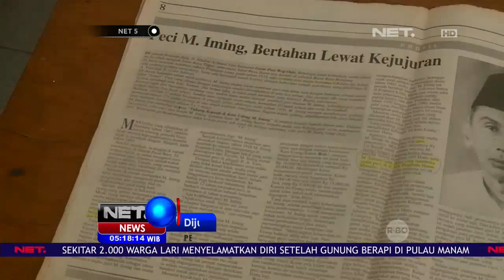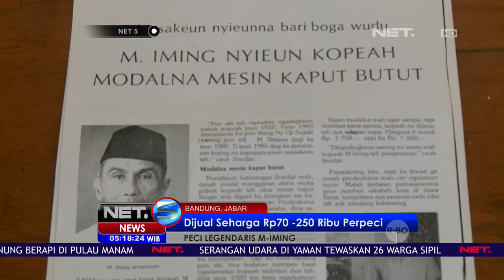Toko Peci Legendaris Langganan Tokoh-tokoh Nasional - NET 5